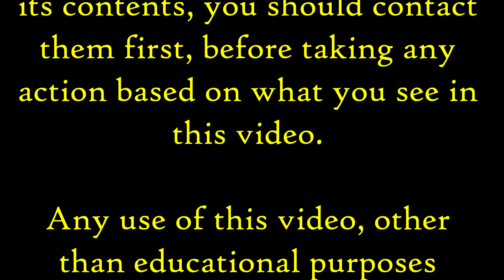Taxation of US Nonresidents - Beta Solutions CPA LLC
Are you a us non resident with income in the United States? Do you have investments in the United States, which are subject to tax?  Are you concerned that you might have a tax filing requirement in the United States?

In this video we discuss the filing requirements for tax returns in the United States if you are a US non resident.